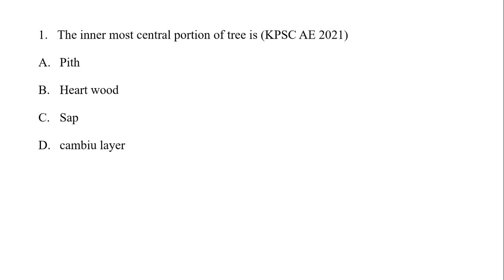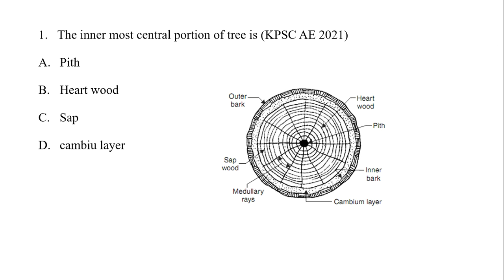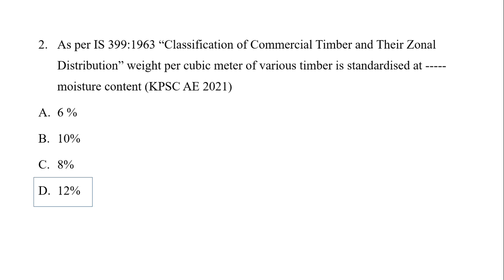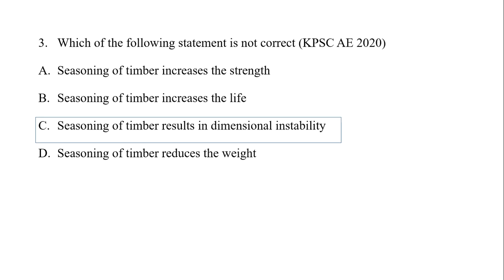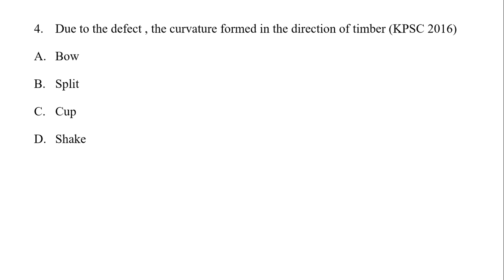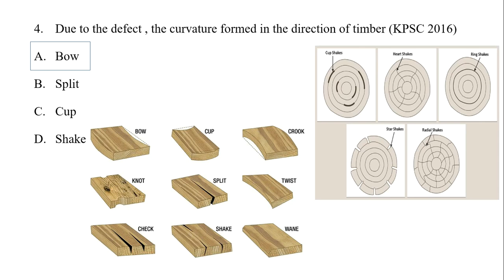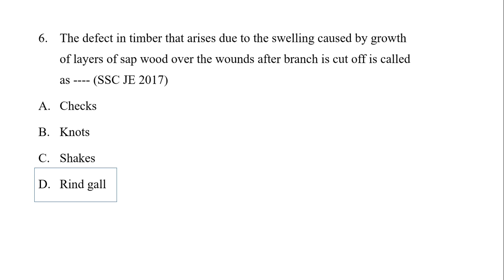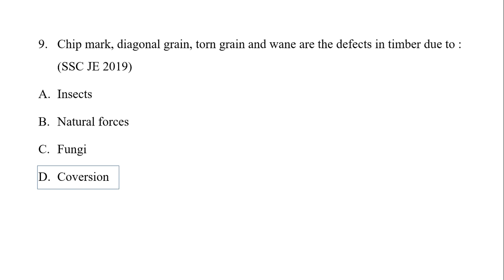KERALA WATER AUTHORITY ASSISTANT ENGINEER EXAM PREPARATION - BUILDING MATERIALS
In this class previous year KPSC questions from TIMBER - BUILDING MATERIALS are discussed